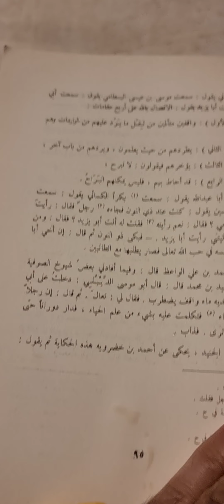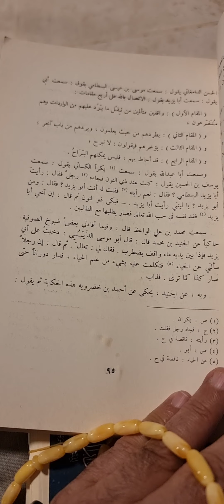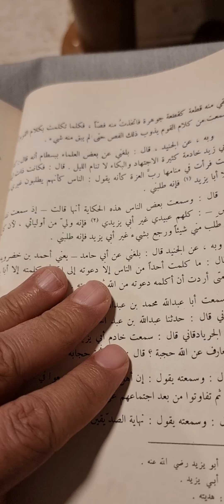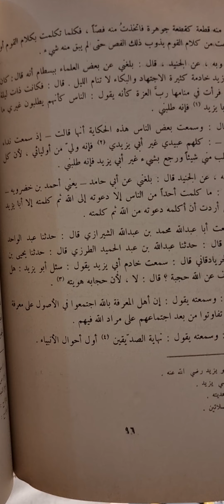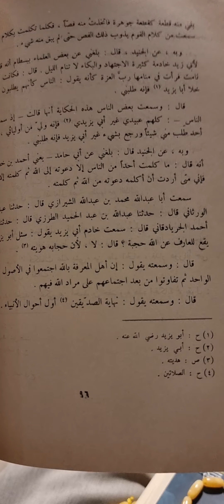قراءة(كتاب شطحات الصوفية)تأليف(عبدالرحمن البدوي)مع نفحات وكرامات وفتوحات(أبويزيد البسطامي ومعاصريه)